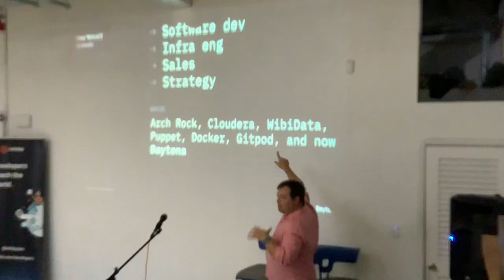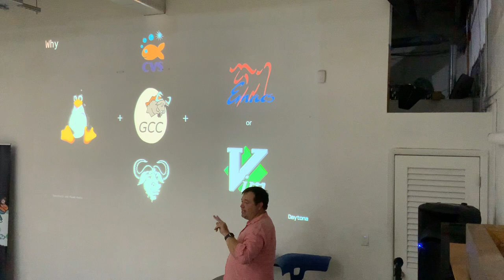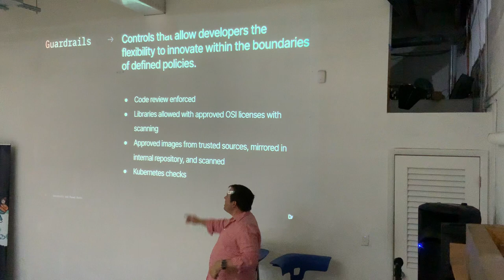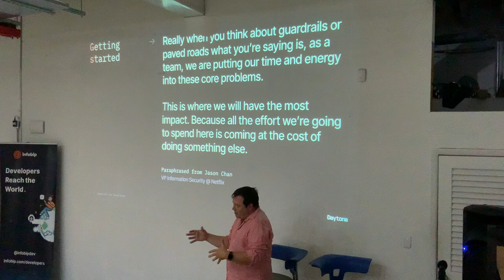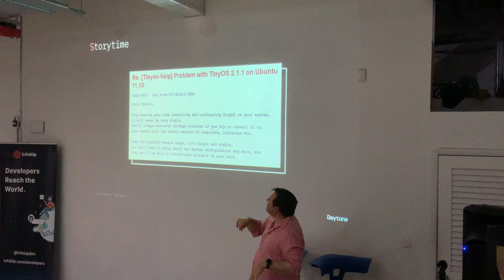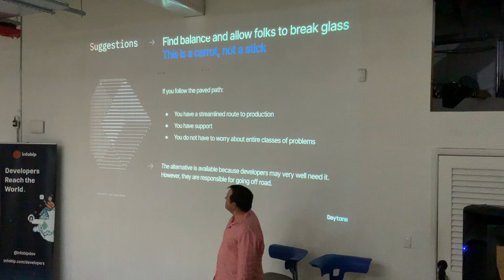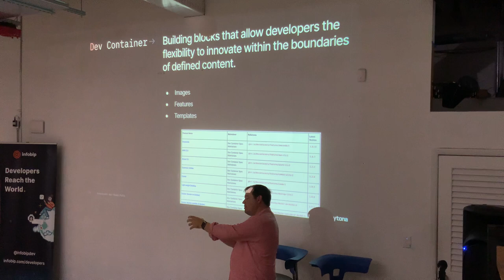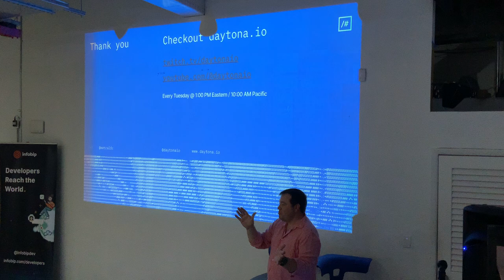Guardrails and Paved Paths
In this captivating talk at Infobip Connect Meetup in Miami on the 2nd of November, Chad Metcalf, drawing from his vast experience in software development, infrastructure engineering, sales, and strategy, discusses the concept of Guardrails and Paved Paths in software development. He takes us on a journey from the early days of software development to the present, reflecting on the evolution of the developer's path, and how institutions such as Arch Rock, Cloudera, WibiData, Puppet, Docker, Gitpod, and now Daytona, have shaped this journey.

Chad delves into the genesis of development guardrails, explaining how they act as invisible structures to help developers maneuver within established policies without stifling creativity. He also discusses the concept of the golden path, a supportive and opinionated route for creating software, ensuring quality and security without compromising on innovation.

Highlighting Daytona's philosophy, and the importance of standardizing development environments management (DEM), Chad emphasizes creating systems that promise more reward than the invested effort. He introduces us to Daytona's Dev Container implementation and standardized development environments (SDE).

Join Chad as he shares his vision for the future of software development, where guardrails and golden paths become the symphony of innovation conducted within a framework designed to amplify creativity, safeguard integrity, and expedite delivery.